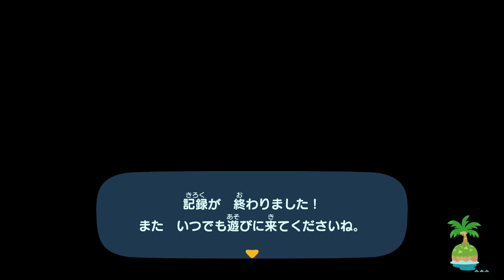【あつ森生放送ｱｰｶｲﾌﾞ】ネコを求めていたらぴえん丸に出会った新住民勧誘旅行まつり【あつまれ どうぶつの森】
いわゆる島ガチャだ！

私が話題に出していない投稿者・配信者の名前を出すとその方にも迷惑がかかるのでしないようお願いします。また、その逆も然りで他所での私に関するコメントは話題に出ていない限り控えてください。

使用機材：
マウス：ロジクール G300s
ヘッドホン： HyperX Cloud Alpha HX-HSCA-RD/AS
モニタ：メイン・BenQ ゲーミングモニター RL2460 24インチ/フル
　　　　サブ・BenQ 24型LCDワイドモニター GL2450HM
　　　　サブサブ・DELLの18インチのやつ

画面の明るさに関しては動画が見やすくなるように録画後の編集、生放送は配信ツールのフィルタで明るくしていますので、私のプレイ画面は通常程度です。